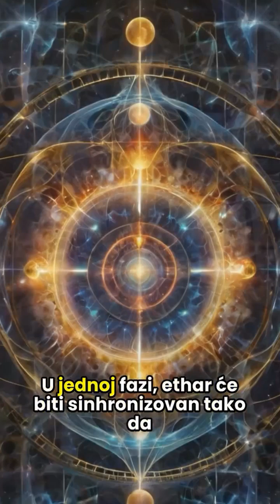Ibra Mešinović - Dobrodošli u prvu epizodu naše nove serije na Theoria Naturales! - 22.06.2024.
Theoria Naturales - Ibra Mesinovic
🚀✨ Uronite u Misterije Ethar! ✨🚀
Dobrodošli u prvu epizodu naše nove serije na Theoria Naturales! U ovom videu istražujemo fascinantni koncept ethar. 🌌🔍 Zanimaju vas tajne svemira? Pridružite nam se na ovom prosvjetljujućem putovanju!Ako vam se sviđa ovaj uvod, ne zaboravite ga podijeliti s prijateljima i pomoći nam da proširimo našu zajednicu. Hajde da zajedno otkrijemo čuda prirode! 🌿
Da li se znaje stiče? Da li se znanje otkriva ili stvara?
Ibrahima Ibru Mešinovića možete pratiti na
FB profilu:
Ibra Mesinovic  (Baja Iz Puharske)
Instagram Profil:
RUMBLE
PrirodnaTheoria:
Hvala svim ljudima dobre volje!!!